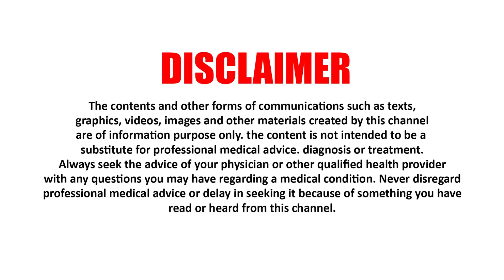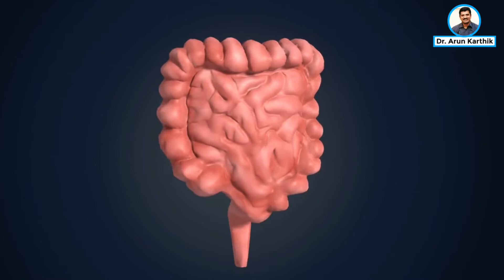Diabetes diet plan-Tips to divide meals | dr_ArunKarthik || பிரித்து பிரித்து சாப்பிடுவது எப்படி ?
Diabetes diet-How to divide the meal  to achieve a good diabetes control or sugar control?
“Split your meal “,is a common advice you hear from many doctors, when you go for diabetes treatment. Even if they know what diabetic foods to eat, the common mistake people make is to split the breakfast, lunch or dinner into 2 parts ,say 2 idlis @9 am and 2 idlis @11 am… That is not how it works . spreading your meal means to split it into small portions of complex carbs interspersed with  fillers (low carb foods).
5 MEAL PATTERN:
For example, if you take 2 dosas at 9 AM go for a fruit at 11 am, followed by a small lunch  at 2 pm  and then a filler like nuts at 5 pm and so on and so forth. Here the trick is to go for small fixed portions.
PROS: good for weight loss, keeps BMR high, keeps you full and dont feel hungry.
CONS: If the quantity is not planned or if not done right ,you might end up worsening your sugar levels. Difficult to follow for many, due to job nature
WHO CAN FOLLOW: people on fixed schedules e.g.. bankers, teachers

3 MEAL PATTERN:
Here the daily diet is split into 3 meals breakfast , lunch & dinner. Nothing other than tea or coffee in between.
PROS: simple to follow. No hassles.
CONS: Dinners might get delayed. Total energy consumed might be high, leading to weight gain, if food is not measured.
WHO CAN FOLLOW: Small store owners, office goers, housewives.

2 MEAL PATTERN:
Here the daily diet is split into a large mea, usually lunch ,at 11 AM in the morning, followed by a fruit in around 4 pm , and a moderate dinner at 7 PM
PROS: Very easy to follow, early dinners help in weight loss
CONS: Many people may feel hungry late at night and end up snacking , causing diabetes to worsen.
WHO CAN FOLLOW: Marketing people without set time . Accountants, Self employed people.

92,NARAYANA GURU ROAD(NEXT TO NARAYANA GURU SCHOOL)
SAIBABA COLONY,COIMBATORE-643011
LOCATION: 2WGW+7G Coimbatore, Tamil Nadu